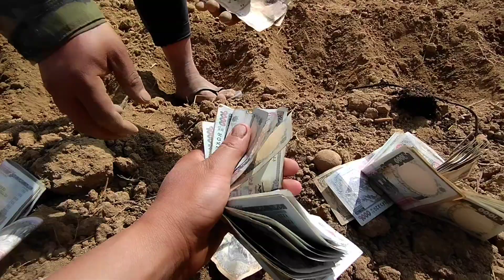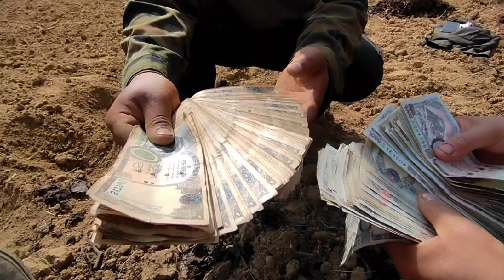𝑨𝒂𝒍𝒖 𝒓𝒐𝒑𝒅𝒂 𝒑𝒐𝒊𝒔𝒂 𝒗𝒆𝒕𝒊𝒚𝒂 𝒑𝒂𝒙𝒊//𝑷𝒐𝒊𝒔𝒂 𝒓𝒖𝒌𝒉𝒂 𝒎𝒂 𝒇𝒂𝒍𝒙 𝒗𝒏𝒕𝒉𝒊𝒚𝒐 𝒎𝒂𝒕𝒐 𝒎𝒖𝒏𝒊 𝒄𝒉𝒂𝒊 𝒇𝒂𝒍𝒏𝒆 𝒓𝒂𝒙😝//𝒎𝒂𝒎𝒊𝒕𝒂𝒄𝒓